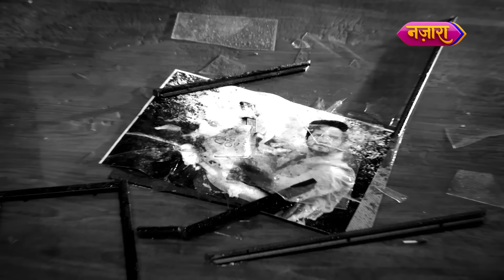Rishi Ne Diya Anmol Ko Doctor Banane Ka Vachan | FULL EPISODE - 23 | Beti Hamari Anmol | Nazara TV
Rishi apne Anmol ko diye vachan ke liye kisi bhi hadd tak jaane ko hai taiyaar, phir kyu na aa jaaye beech mein parivaar. Kya Tatawali degi apne bete Rishi ka saath ya legi apmaan ka badla aur chalegi Anmol ke khilaaf phir koi nayi chaal? Dekhte rahiye "Beti Hamari Anmol" ke full episodes, aage ki kahani jaanne ke liye!

About the show:
The narrative centers around Anmol, a young woman hailing from a small town. She navigates the challenges posed by societal norms, which often hinder the progress of girls from such backgrounds in areas like education, career selection, and marriage. Adding to her plight is the burden of social bias due to her short stature, earning her the label of a "Dwarf."

Compelled to wed in unfavorable circumstances, Anmol's unyielding determination and self-confidence empower her to confront the animosity emanating from her in-laws and the wider society. Undeterred by the barriers, she triumphs over adversity and attains the esteemed position of a doctor in the very hospital where her father serves as a custodian. This remarkable journey not only restores her honor in the society, but also instills a sense of pride in her own family.

Anmol's saga resonates deeply, portraying how one's resolute spirit can surmount any obstruction in life.